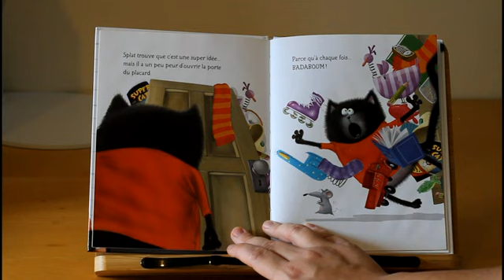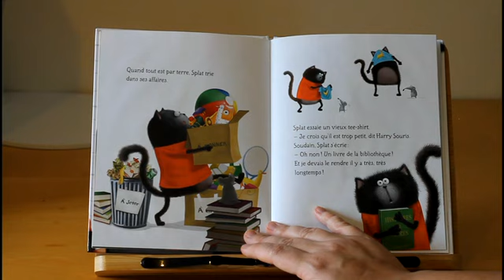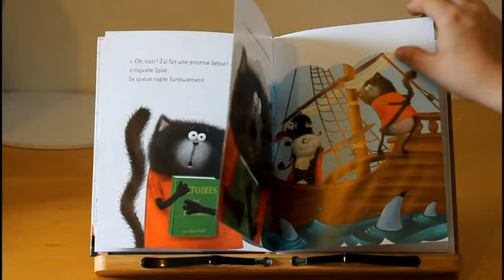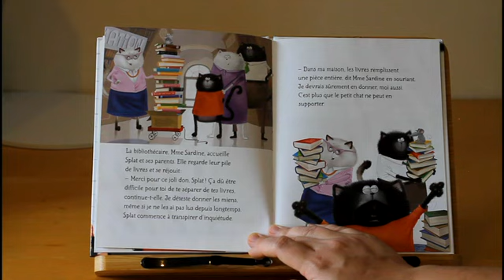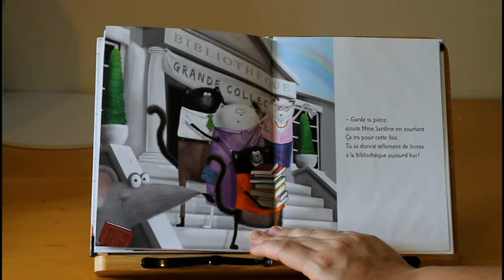Splat, la grosse bêtise.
Voici la lecture de l'album Splat, la grosse bêtise ! par Rob Scotton aux éditions Album Nathan pour les élèves de l'école maternelle Schluthfeld.